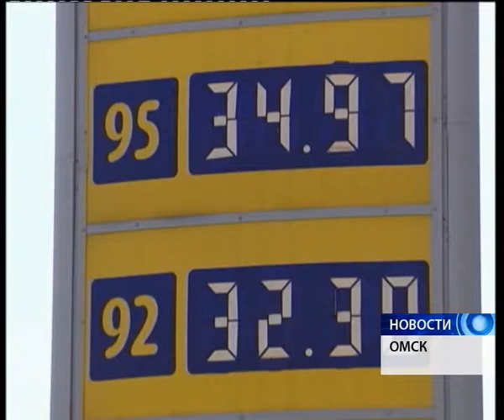Бензин вновь вырос в цене